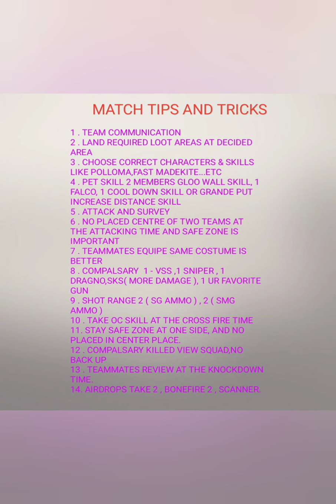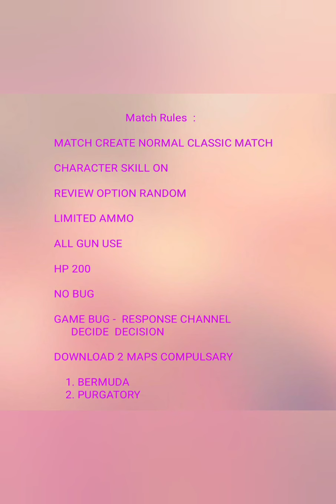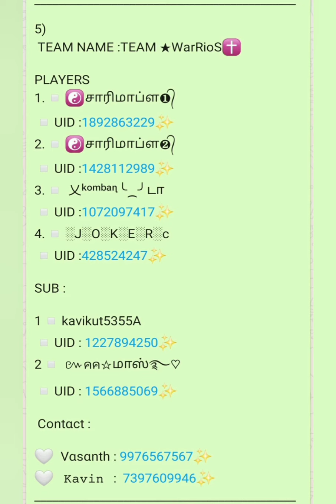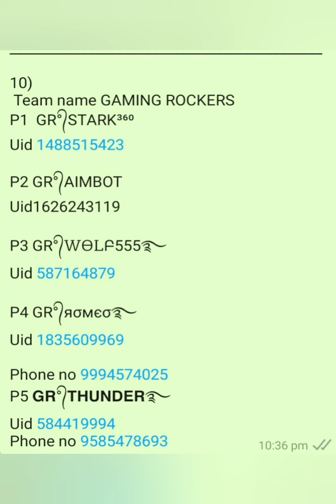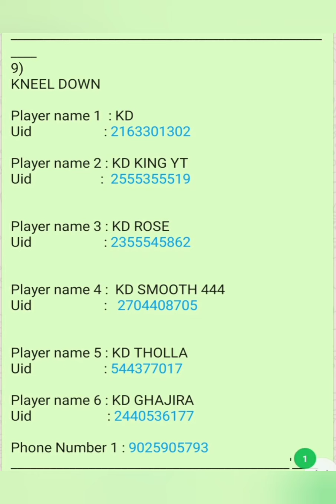Tournament Group List , Time, Rules , Tricks and Tips || Free fire tamil || @ TN NOOBERS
TOURNAMENT GROUP LIST, RULES, TIME,ALL DETAILS

விளையாட்டின் விபரீதம் || Prank ஆல் உடைந்த Mobile || Free fire tamil ‎@TN NOOBERS - NEW

1st and 2 nd Elite squad vs TN NOOBERS squad

free tournament
garena free fire tamil

TN NOOBERS
GAMING KILLERS YT
KILLADI GAMING

Tournament Details video link : //

COLLABORATION CHANNEL TOURNAMENT

CHANNEL LINKS

TN NOOBERS NEW : //

GAMING KILLERS YT : //

KILLADI GAMING : //

Watts app group link : //

CONTACT NUMBERS :

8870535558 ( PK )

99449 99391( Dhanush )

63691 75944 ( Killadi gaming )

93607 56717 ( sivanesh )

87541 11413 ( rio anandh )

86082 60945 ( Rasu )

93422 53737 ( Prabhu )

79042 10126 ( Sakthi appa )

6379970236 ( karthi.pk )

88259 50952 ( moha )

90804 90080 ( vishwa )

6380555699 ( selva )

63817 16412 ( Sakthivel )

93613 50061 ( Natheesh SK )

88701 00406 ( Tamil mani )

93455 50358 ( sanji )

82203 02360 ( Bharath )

Join and enjoy
Verithanam

PK VS SRI

SINGLE SRI GIRL GAMER
              VS
      TN NOOBERS

FUN MATCH
ROOM MATCH
1 VS 1

SINGLE SRI GIRL GAMER CHANNEL LINK ://

TN NOOBERS OLD - CHANNEL LINK ://

TN NOOBERS NEW - CHANNEL LINK ://

cs rank match play
rank push

ONE DAY CHALLENGE

Spin incubator
50 % offer
discount events

30 Days Monetization Challenge video link : //

DOB BABY GAMING CHANNEL LINK : //

I Got Yellow Poker MP40 incubator...But. Para SAMSUNG A3,A5,A6,A7,J2,J5,J7,S5,S6, @ TN NOOBERS

Poker MP40 are back IN INCUBATOR

Yellow MP40
Green MP40
Red MP40
Blue MP40

i got it yellow MP40

YELLOW IS BETTER

30 DAYS MONETIZATION CHALLENGE

This video for all small you tubers

4000 watching hours

MONETIZATION Enable challenge for 30 days

TRUST ME

JOIN MEMBERSHIP

Free new m1887 Gun skin ( Hand of Hope )

Give support & get free Give away

New m1887 Hand of Hope

Spin trick and tips

Garena free fire # free fire tamil official#TN Noobers # 420 NOOBERS # Double diamond top up # extra diamonds

If you liked my stream, please like and subscrib

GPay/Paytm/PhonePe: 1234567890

Today I am streaming garenafreefire. Other popular games:
PUBG Mobile
Garena Free Fire
Among Us
Call of Duty Mobile
Fall Guys
Fortnite
Roblox
Minecraft @TN NOOBERS